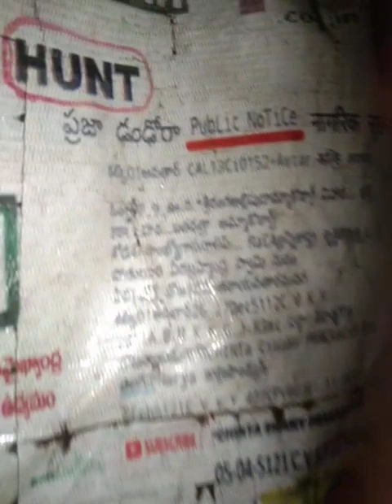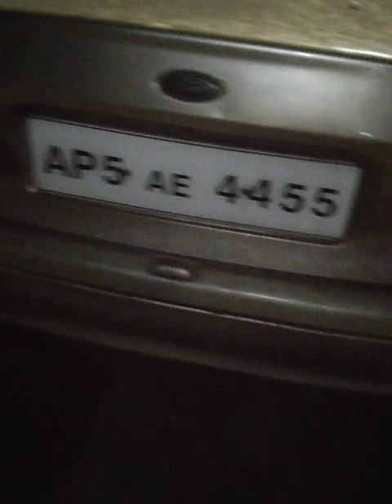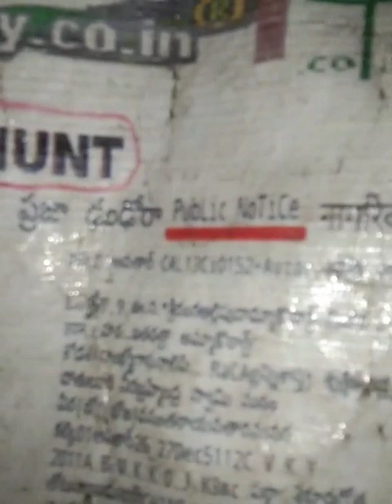UPAisEQ2NDA_maRavaNa_MAReechaGOLD-kar-XACTly23FOB ACCIDENTS,...LIST GOesENDLESS,CALCI01AvTaRAPTNCSPR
ucy.co.in ®
s/o Ch. Atchuta Rao,
33-1-31, Satya Sai Nilayam(5070cvky=1969A.D.C.),
S.J.Road, P.O.Waltair(R.S.),
Visakhapatnam,
ANDHRA PRADESH .LT.INDIA.LT.BHARAT.LT.BHUVAH.LT.AmmaCoTagHra-530004.
TimeOfBirth:03:45hrsA.M.